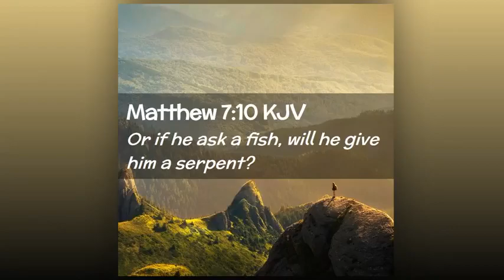A Snake or A Fish